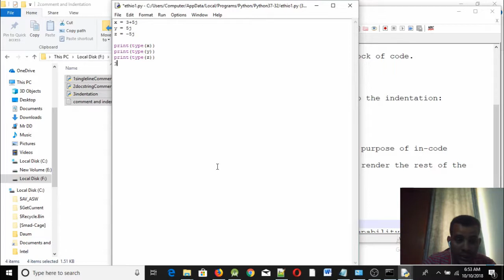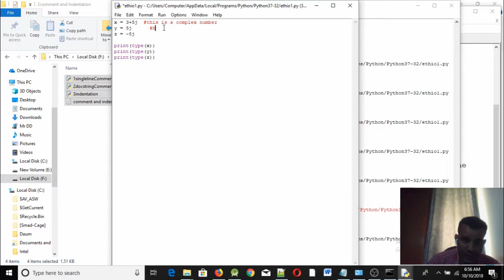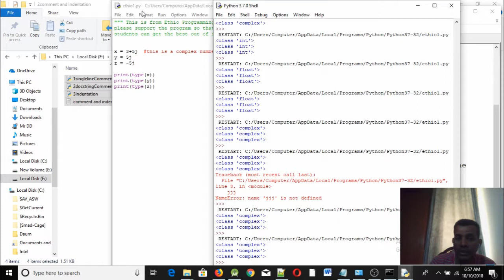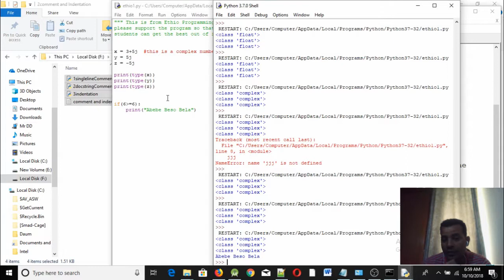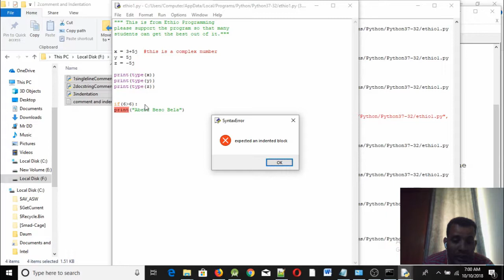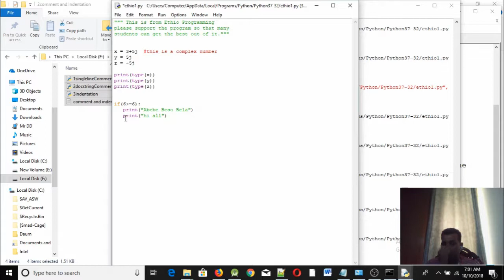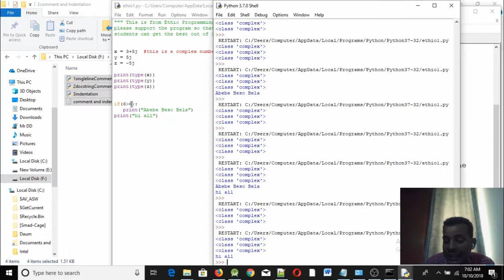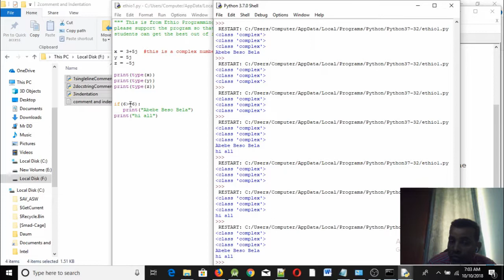Lecture 6: Python Comment and Indentation Programming Tutorial in Amharic | በአማርኛ